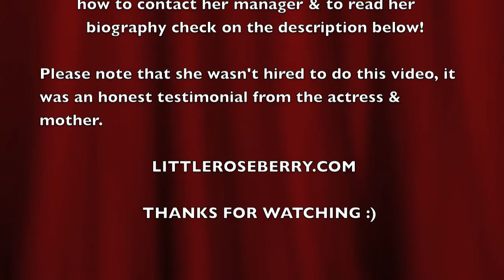Lauren Montemayor | Child Actress Testimonial | Littleroseberry.com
Little Roseberry had the pleasure to get a super adorable video testimonial by a Texas Child actress and Model: Lauren Montemayor. Lauren's first exposure to TV was in 2010 as an extra on an episode of NBC's Friday Night Lights, since then she has grown to a lot more. Keep reading to find Lauren’s Mini Biography. We had a blast hanging out with her and her gorgeous mother Linda Montemayor. Did you know that Linda means Cute in Spanish?

As you know kids in schools have to wash their hands more than a HANDFUL of times…. Well the harsh soap they use can dry out kids hands and cause eczema or some other skin concerns. Our Little Roseberry “Silky Lotion” or the powerful “Soothing Creme” can help. Look at the links below to read more.

Please note that she wasn’t acting when she gave us her honest testimonial

ACTRESS MINI BIO:
Lauren Elizabeth Montemayor was born to Linda and Cruz Montemayor on April 4, 2005 in Austin Texas. Lauren's first exposure to TV was in 2010 as an extra on an episode of NBC's Friday Night Lights. In 2011, she had a featured role in the short film "Lilia" (2011). Lauren was recently selected to play the character "Melissa" for her first feature length film titled "Mahogany Sunrise". Lauren's infectious smile and glowing personality were quickly noticed by a talent agent at an open casting call and was quickly signed. She was later recruited and signed by Wilhelmina Brown.

I uploaded our school hair, daily morning routine tutorial on our

If you want to learn how to make your baby sleep, check this short blog: